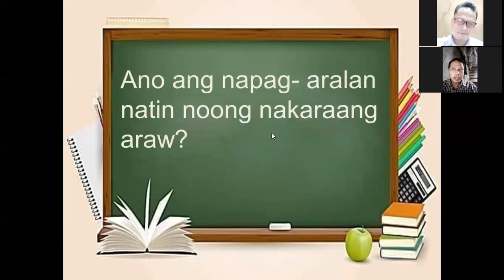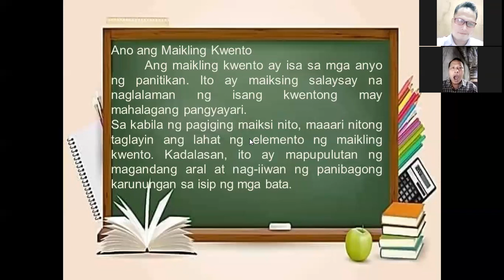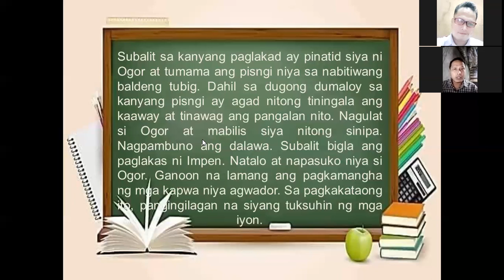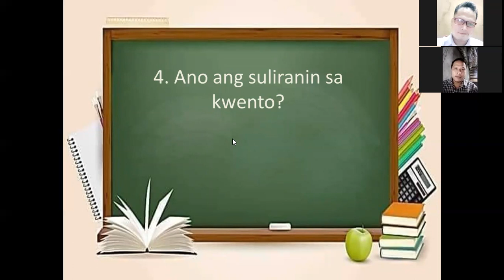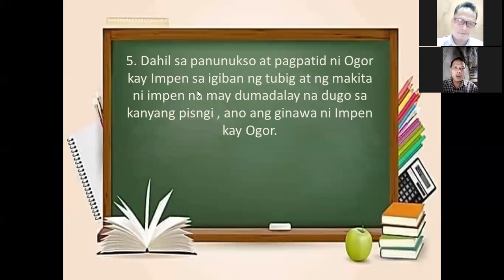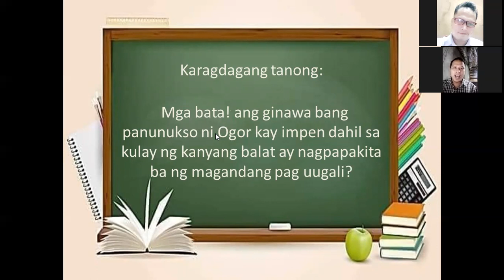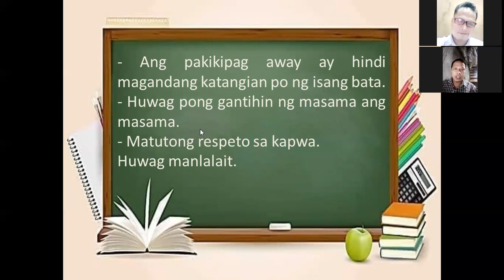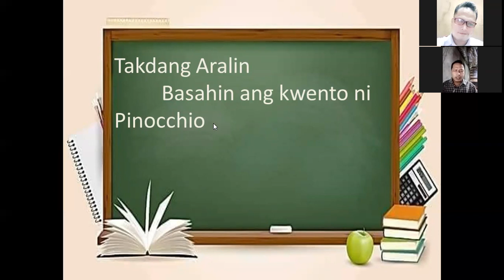Impeng Negro Ni Rogelio Sikat